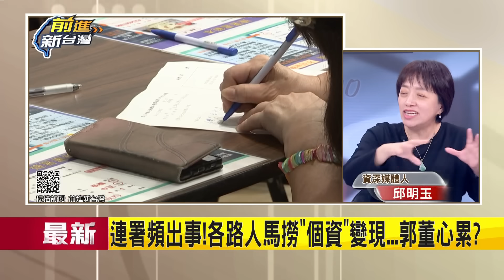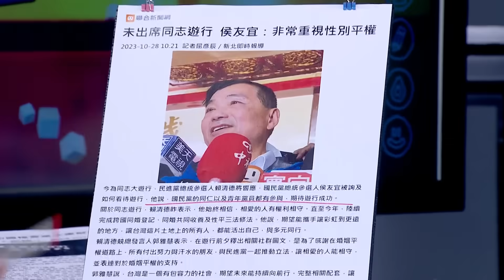猛虎神隱非小事？郭董內憂外患纏身 連署傳賄選 各路人馬撈個資變現？中國出手變小綿羊 不只稅務 外資企業用地才是大祕寶？郭萌生退意？│鍾年晃主持│【前進新台灣 焦點話題】20231028│三立新聞台